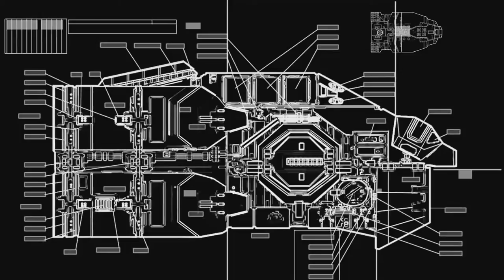Homeworld Walkthrough Part 3 No Commentary Play